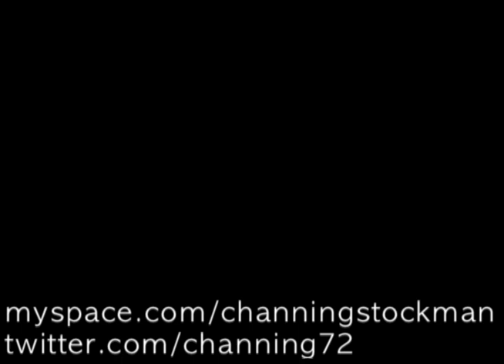Divine Romance cover by Channing Stockman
Channing Stockman covering Divine Romance by Phil Wickham, hollywood live, Chase Stockman